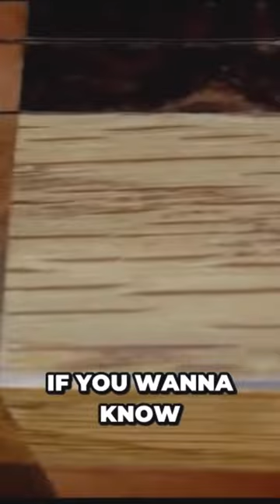How to make a real flickering Minecraft torch out of wood